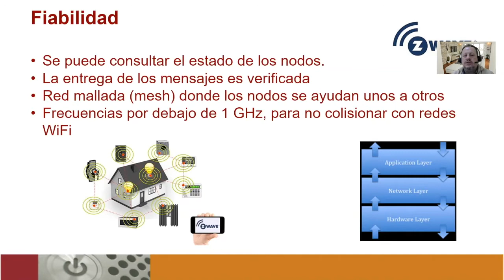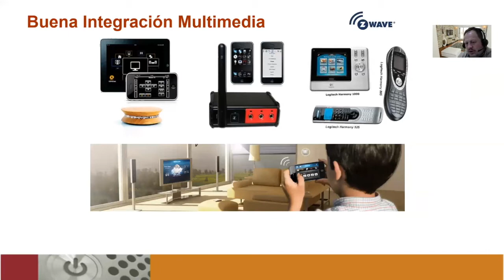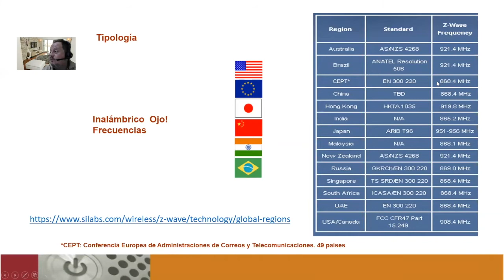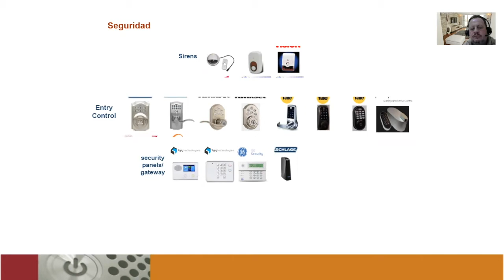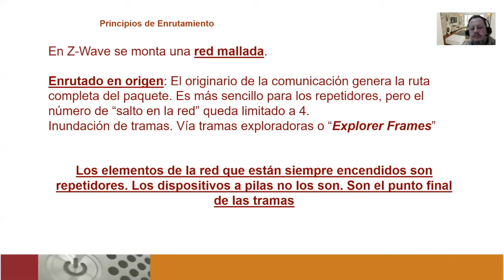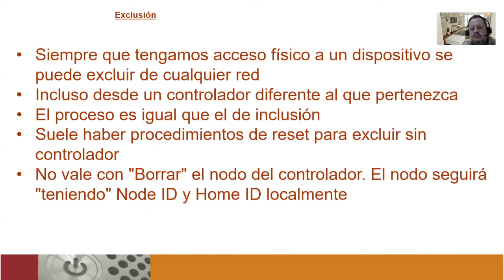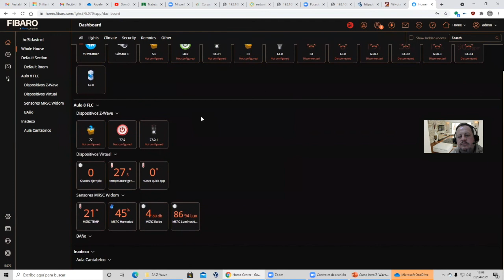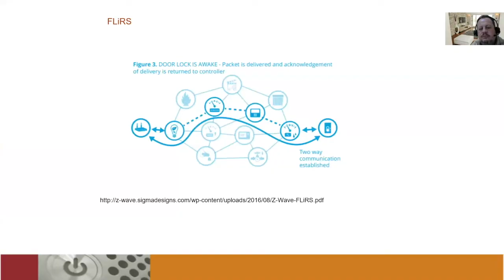Introducción a la domótica Z-Wave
Introducción a la domótica radio Z-Wave. Las capas, Inclusión, exclusión, asociación, nodos a pilas. Todo lo que necesitas saber para introducirte en este fascinante ámbito.